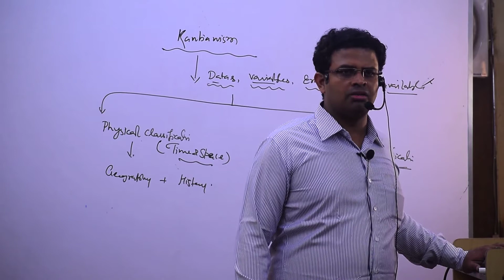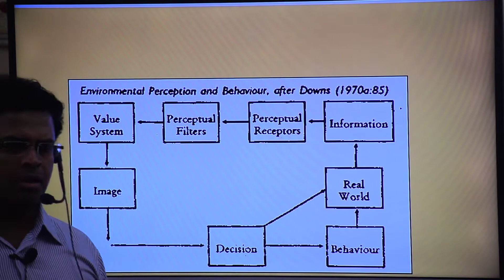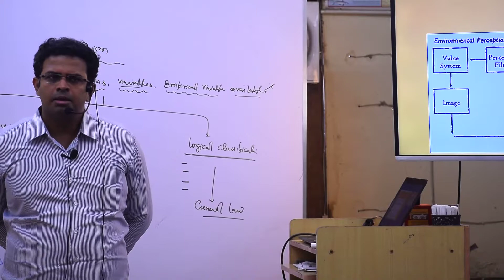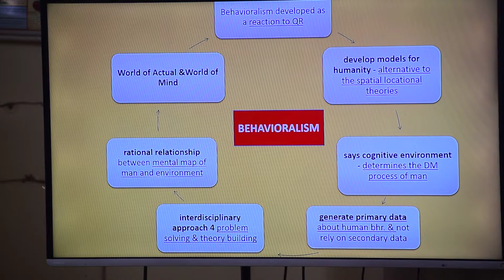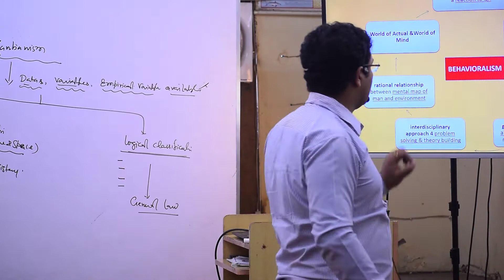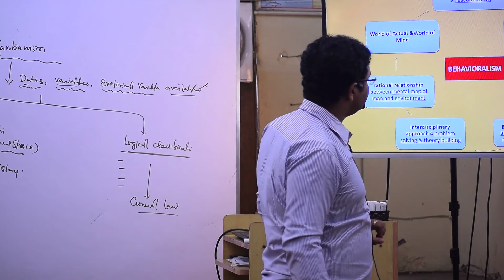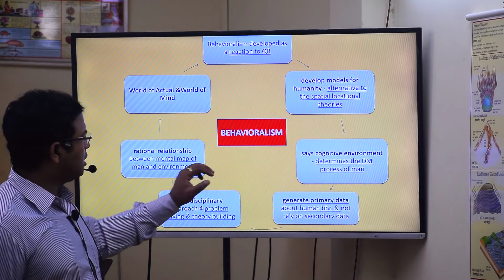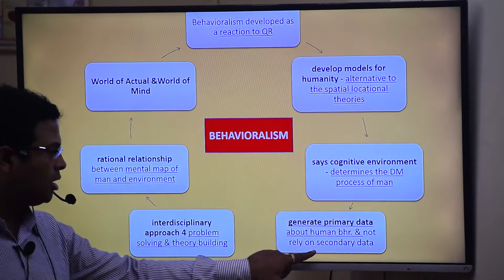Quantitative Revolution, Positivism, Kantianism Lec 7